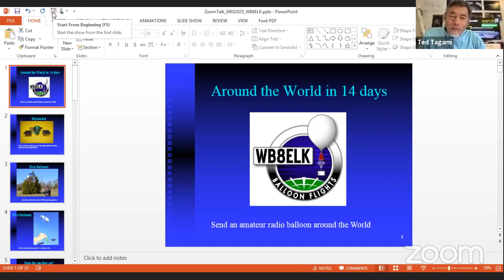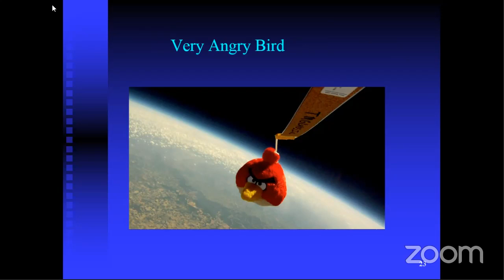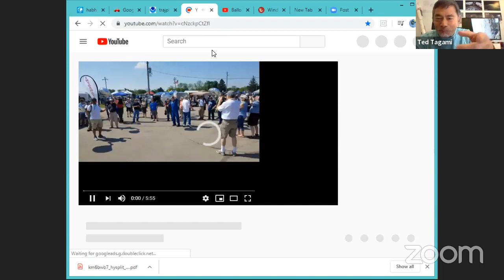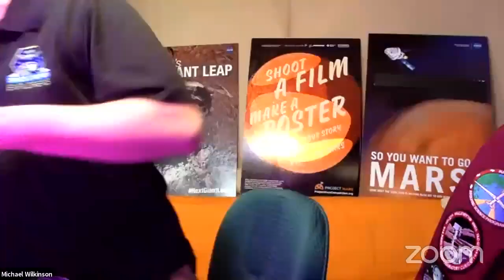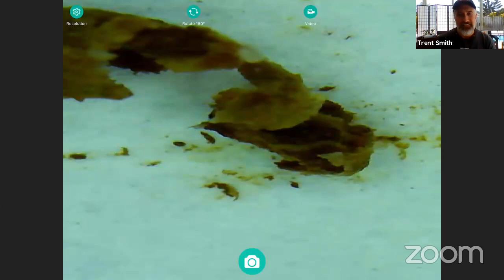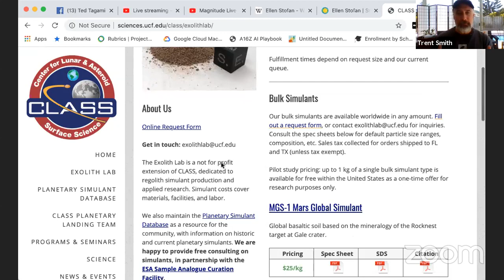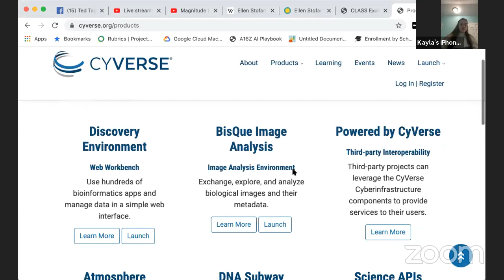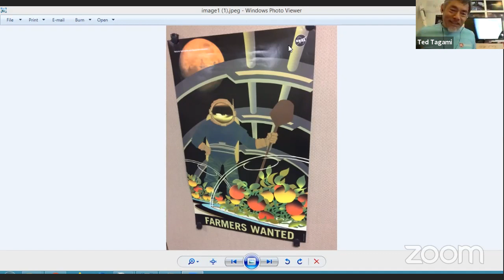Magnitude Live #6 - Gardens on Mars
The Leguminaut Challenge is where you help us select the next plant to go to the International Space Station! Guest in this episode include:
Bill Brown - Live transcontinental balloon launches
Lori Waters - Legume Student Panel discussion
Dr. Ellen Sofan - Gardens on Mars
Michael Wilkinson - Legume focus: Trifolium
Cee Gould - Legume focus: Pisus Sativum